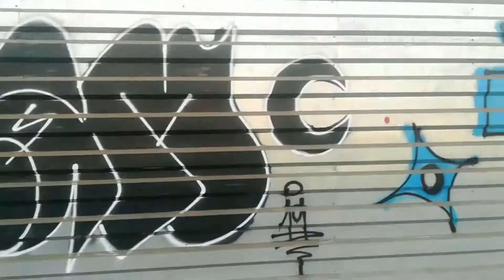Victoria, callao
...creen que pelan para proteger lo que es nuestro. Nuestro?
Nosotros no somos dueños de nada, son ellos los que mandan...